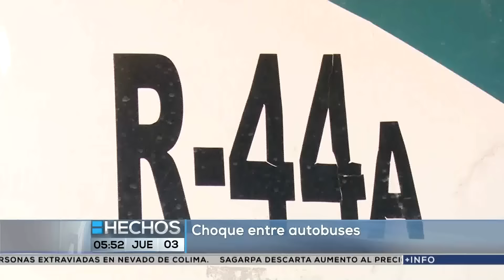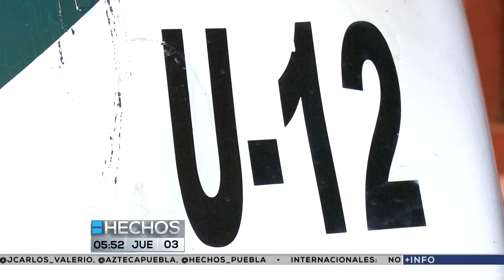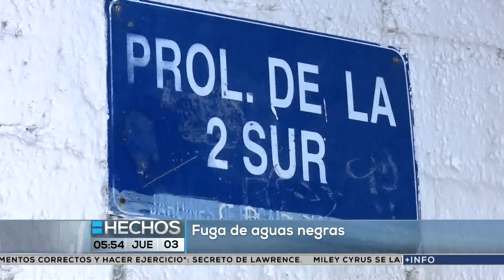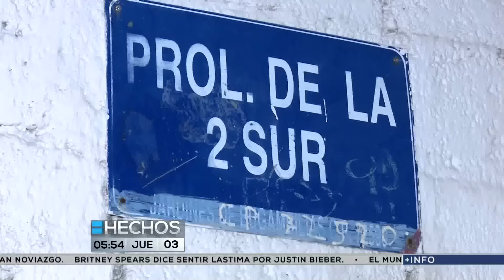Mientras usted dormía 3/mar/2016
Las noticias que sucedieron en el transcurso de la noche, mientras usted dormía.